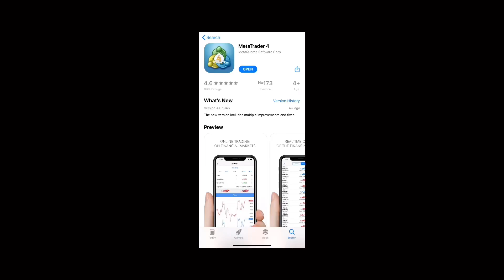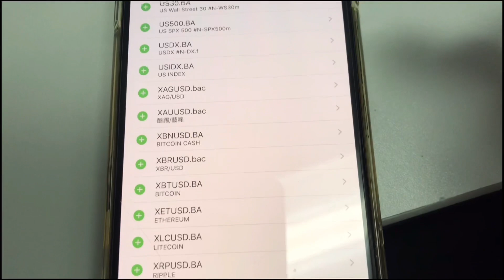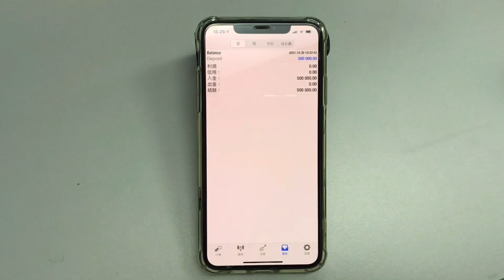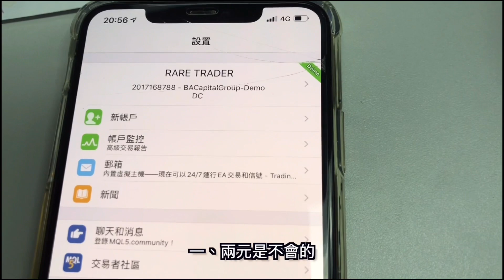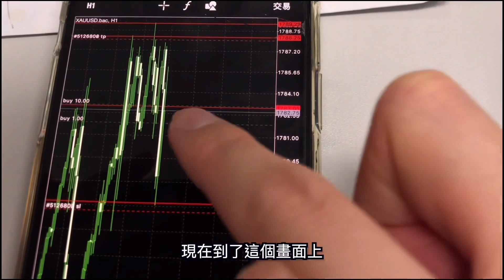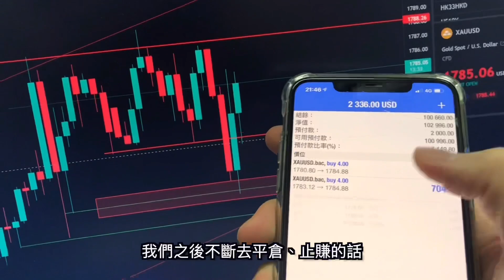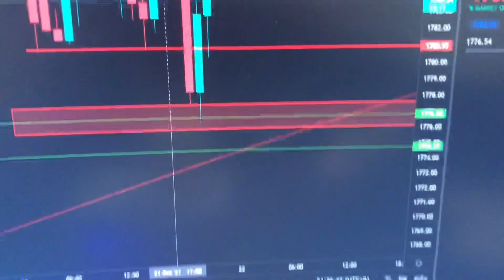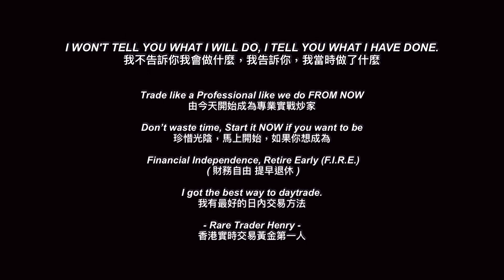「 簡單」MT4 APP新手操作 MetaTrader4 MT4 | RareTraderHenry | 短炒 | 黃金 | 技術分析 | 陰陽燭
我從來極少使用電腦版MT4， 因為MT4 APP實在太方便！ 多練習即可

所有過去分析都會公開，真金不怕紅爐火

想用更好條件嘅Meta Trader 4 平台？
用以下推薦碼開戶，即送$50 USD 真實資金 開始交易
享受低點子（固定黃金點差30點，只有$0.3）
黃金/現貨油 每手保證金固定 1000usd
過萬現金交易限時獎賞
（零手續費）

最重要，先 學習 後 入場

覆盤溫習：全日Track Record （限時開放）
日日記錄，將正確金融知識分享出去 ，教授技術分析
新頻道內 每日公開全日Track Record 清楚交代每日即市玩法，盡量幫助大家
全香港由2018年冇人做到呢個地步，我嚟！大家加油 !

請密切留意，如需要任何協助
可以睇置頂訊息 或 加入 學習
whatsapp助手 90395780 / Instagram DM : raretraderhenry